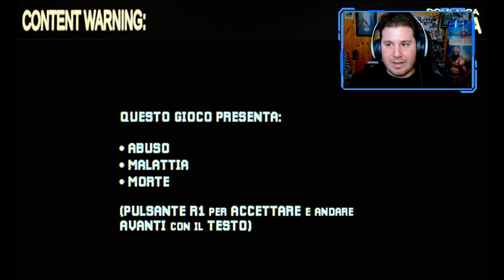DISTURBANTE A DIRE POCO | MOTHERED Gameplay ITA [EP.1]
Ben tornati sul canale, oggi andiamo ad iniziare una nuova serie su Mothered!